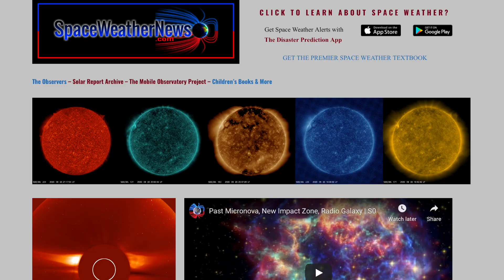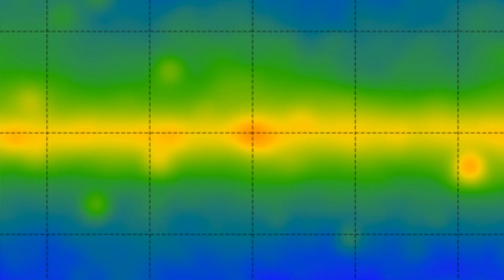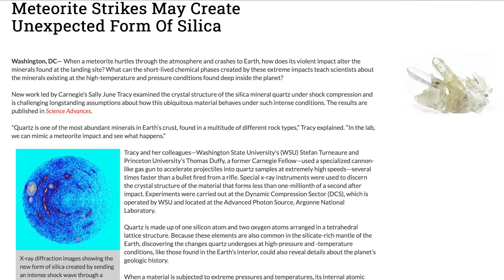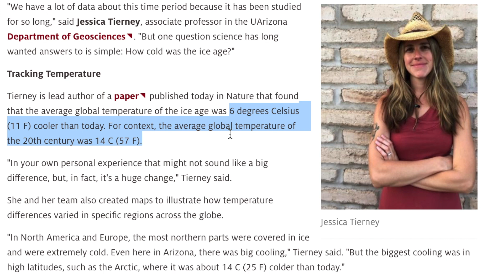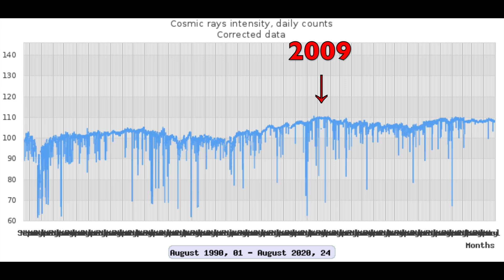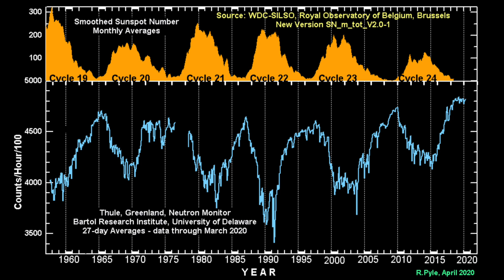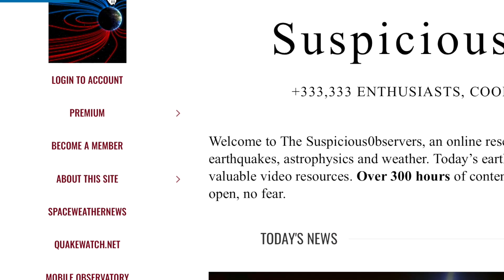Cosmic Rays, Ice Age, Extinction Coming | S0 News Aug.27.2020